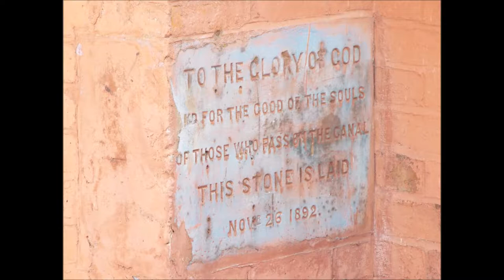old canalside church, Factory Locks, Tipton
remains of old canalside church Factory Locks Tipton, built around 1892
no information on the building except it is now the Melba Ornamental Designs
walk around titon pdf leaflet.

can't remember if i already upload this ? but it might be interesting to a few people who never noticed it there at all. photo taken in 2016 please note due to the age of these leaflets and videos some of the information above maybe out of date.